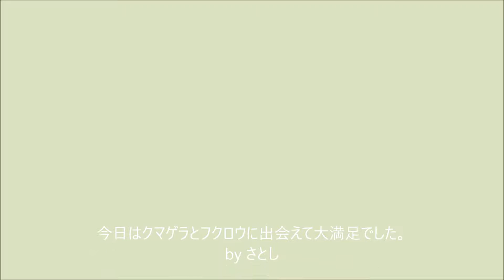フクロウを探して2 Canon G3X📷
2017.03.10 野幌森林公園